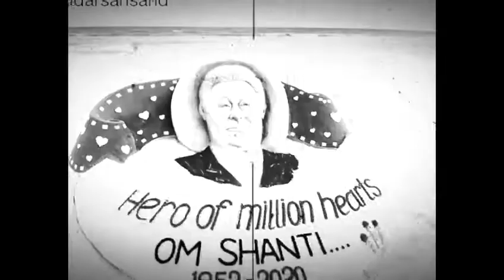A Tribute To a Legend Rishi Kapoor .. Song - Musafir Jaane Wale 💕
Rishi Kapoor was an Indian actor known for his work in Hindi cinema. He received the National Film Award for Best Child Artist for his debut role in his father Raj Kapoor's 1970 film Mera Naam Joker.

We will miss uhh rest of the world ..